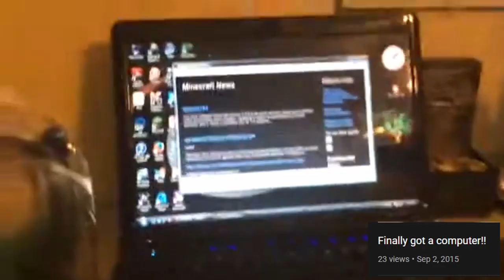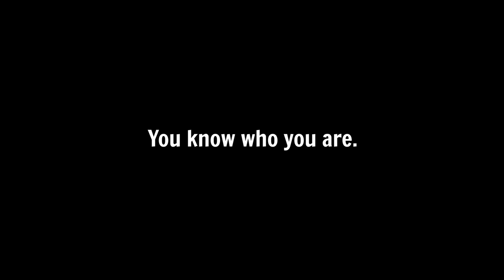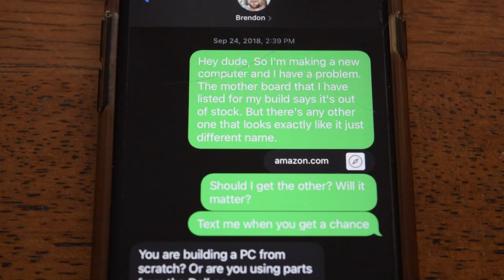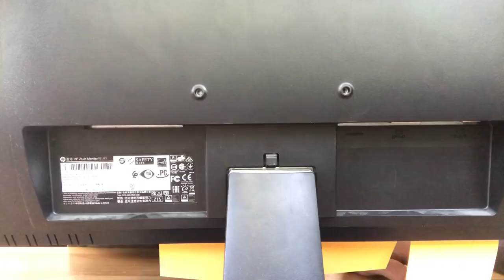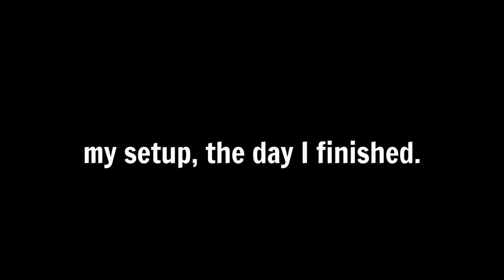How I Built My Computer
Hello everyone! Long time no see. This video was supposed to be for a SkillsUSA contest, but sadly I wasn't able to get in. That doesn't mean I can't share it with you! That is if you really care about how I made my computer. I was also going to add the evolution of my setup from the past 2 years but there weren't that many pictures I took of my setup nor video. See you soon! Maybe...

Ending Music by C418 "Stranger Things Theme Remix"